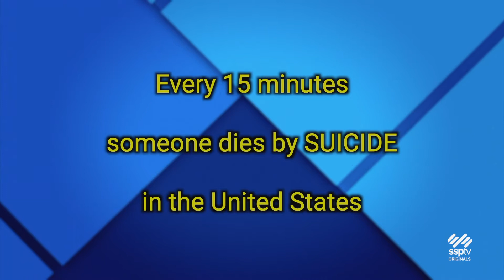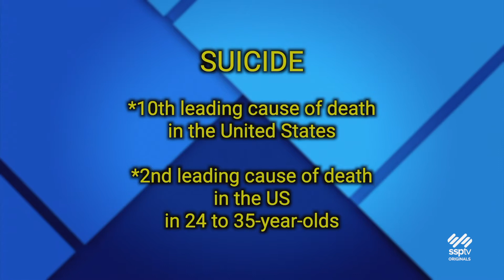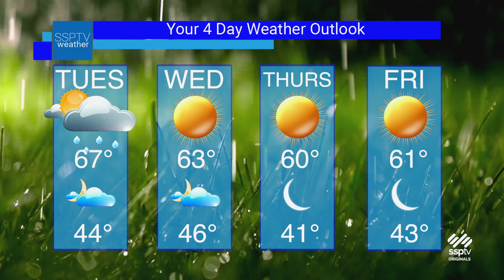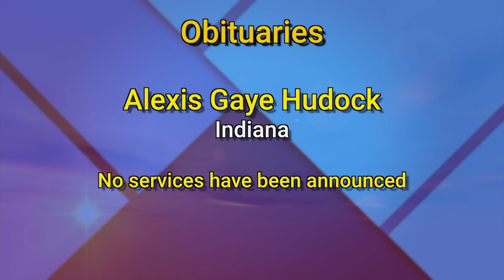SSPTV News Headlines: Monday September 27, 2021